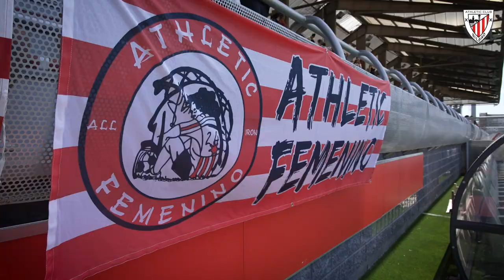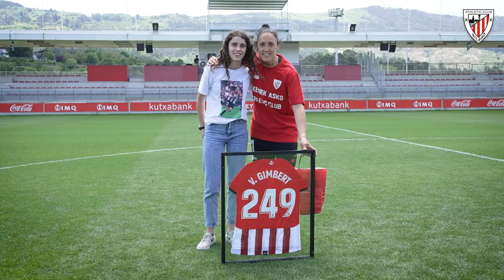🎥 ZOOM I Vanesa Gimbert & Erika Vázquez & Sophie Istillart I Agurra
Lezama presenció un cierre de Primera Iberdrola 2021-22 muy emotivo. Pese a que el resultado ante el Sevilla FC no acompañase, tanto el equipo como la afición rindieron un sentido homenaje a las tres leonas que cuelgan las botas este año: Vanesa Gimbert , Erika Vázquez y Sophie Istillart.

Oso hunkigarria izan zen Lezaman bizi izan genuen Primera Iberdrolaren 2021-22 denboraldiko itxiera. Sevilla FC taldearen aurkako emaitza lagun izan ez arren, taldeak zein zaleek omenaldi sentitua egin zieten aurten futbolari agur esan dioten hiru lehoiei: Vanesa Gimbert, Erika Vazquez eta Sophie Istillart.